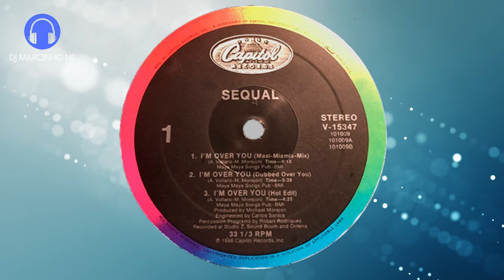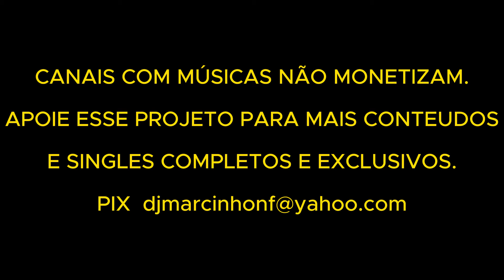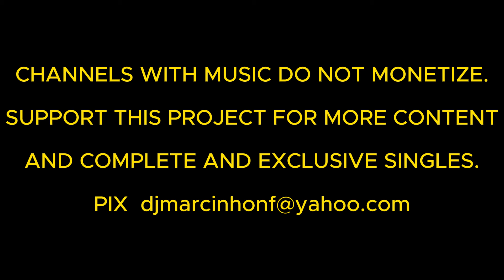Sequal – I'm Over You (12'' Single) ((24bit-48khz) (Wav) Vinyl Remastering)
Label:Capitol Records – V-15347
Format:Vinyl, 12", 33 ⅓ RPM, Single, SRC Pressing
Country:US
Released:1988
Genre:Electronic
Style:Freestyle
A1-I'm Over You (Maxi-Miamix-Mix)6:13
A2-I'm Over You (Dubbed Over You)5:38
A3-I'm Over You (Hot Edit)4:25
B1-I'm Over You (Newk Yor Mix)7:15
B2-I'm Over You (Freestyle Suite)7:21
B3-I'm Over You (Power Edit)4:56
Manufactured By – Capitol Records, Inc.
Recorded At – Z Studios, New York
Recorded At – Sound Booth Recording Studio
Recorded At – Criteria Recording Studios
Remixed At – Soundtrack Studios
Overdubbed At – Z Studios, New York
Published By – Maya Maya Songs Pub.
Lacquer Cut At – Masterdisk
Pressed By – Specialty Records Corporation
Design – Peter Shea
Engineer – Carlos Santos (tracks: A1 to A3), Hugo Dwyer (tracks: B1 to B3)
Hair – Paco (95)
Keyboards [Additional] – Fred Zarr (tracks: B1 to B3)
Lacquer Cut By – HW*
Photography By [Photo] – David Vance (2)
Producer – Michael Morejon
Programmed By [Percussion Programs] – Robert Rodriguez* (tracks: A1 to A3)
Remix – "Little" Louie Vega* (tracks: B1 to B3)
Written-By – A. Vollaro*, M. Morejon*